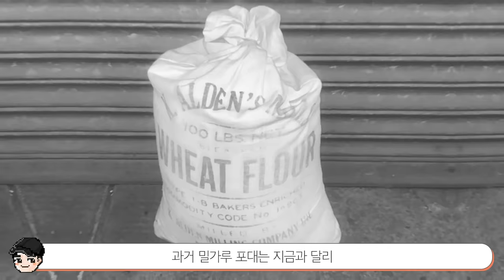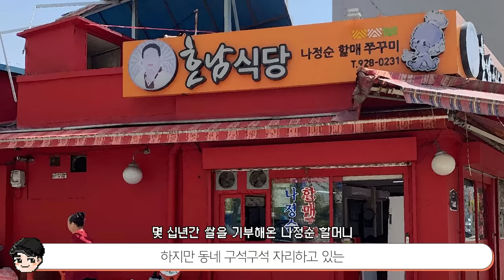[빠퀴] 검정고무신 실화기반 에피소드 TOP5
사실 전 에피소드가 실화 기반이나 마찬가지인
만찐두빵, 교복의 전설편은 언제봐도 찡하네요